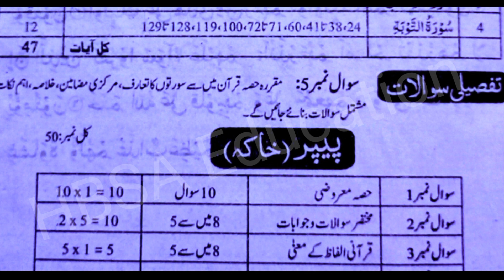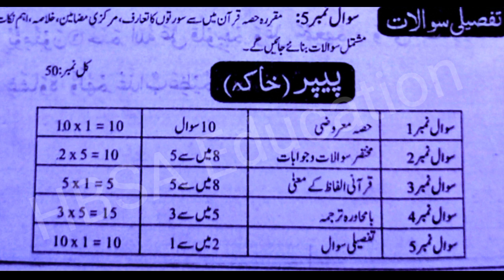1st Year Tarjuma Tul Quran Paper Patterm/Scheme Board Exam 2023-11th class Tarjama tul Quran HBSA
1st Year Tarjuma Tul Quran Paper Patterm/Scheme Board Exam 2023-11th class Tarjama tul Quran HBSA
1st Year/11th Tarjuma Tul Quran Paper Instructions Board Exam 2023-Class 11 Tarjuma tul Quran Scheme
1st year Tarjma-ul-Quran New Board Paper 2023-11th Tarjamtul Quran Important Ayat by HBSA Education

فرسٹ ائیر ائیرترجمۃ القرآن  نیو/نئی کتاب پیپر آیات بورڈ امتحان 2023

11th class tarjuma tul quran paper pattern 2023
tarjuma tul quran scheme 11th class 2023
Math guess paper 2023 11th class
11th Class Math Important Definitions
tarjuma tul quran definitions of class 11
tarjuma tul quran important definitions of class 11
11th class tarjuma tul quran most important definitions 2023
1st year tarjuma tul quran guess paper 2023,
tarjuma tul quran guess paper 2023 class 11th,
tarjuma tul quran guess paper 11th class 2023,
11th class tarjuma tul quran guess paper 2023,
tarjuma tul quran important guess paper 2023 for 11th class,
guess paper tarjuma tul quran 11th class 2023,
11th class tarjuma tul quran guess paper 2020,
tarjuma tul quran guess paper 2023 class 11,
tarjuma tul quran guess paper 2023,
11th tarjuma tul quran guess paper 2023,
inter part 1 tarjuma tul quran guess paper 2023,
11th class tarjuma tul quran guess,
tarjuma tul quran class 11 guess paper 2023,
tarjuma tul quran 11th class guess paper 2023,
bise lahore 11th tarjuma tul quran guess paper 2023
11th Class tarjuma tul quran Important Long Questions 2023 for all Punjab Boards,
tarjuma tul quran class 11 important questions 2023,
11th class tarjuma tul quran guess paper 2023,
11th class tarjuma tul quran important questions 2023,
tarjuma tul quran important questions class 11,
tarjuma tul quran class 11 important questions,
important long questions of tarjuma tul quran class 11
11th class tarjuma tul quran guess paper 2023 urdu medium,
First year tarjuma tul quran guess paper 2023,
11th class tarjuma tul quran guess paper 2023,
tarjuma tul quran class 11 scheme 2023,
pairing scheme 11th class 2023 tarjuma tul quran,
11 class biology scheme 2023,
11th tarjuma tul quran guess Paper 2023,
11th class tarjuma tul quran pairing scheme 2023,
11th class tarjuma tul quran scheme 2023,
11th class tarjuma tul quran paper pattern 2023,
tarjuma tul quran scheme 2023 class 11,
11th class 2023 tarjuma tul quran scheme,
11th class tarjuma tul quran guess paper 2023,
11th class tarjuma tul quran guess paper 2023 urdu medium,
11th class tarjuma tul quran guess paper 2023 urdu medium smart syllabus,
guess paper 11th class 2023,
11th pairing scheme 2023,
11th class tarjuma tul quran pairing scheme 2023,
11th tarjuma tul quran pairing scheme 2023,
11th class pairing scheme 2023,
pairing scheme of 11th class 2023,
tarjuma tul quran scheme of 11th class 2023,
11th class tarjuma tul quran pairing scheme 2023,
11th pairing scheme 2023,
11th class tarjuma tul quran scheme 2023,
11th tarjuma tul quran pairing scheme 2023,
11th scheme 2023,9 class tarjuma tul quran scheme 2023,
11th tarjuma tul quran pairing scheme,
11 class tarjuma tul quran scheme,
11th class pairing scheme 2023,
11th bise scheme 2023,
11th class scheme 2023,
11th class 2023 punjab board pairing scheme,
11th tarjuma tul quran paper scheme,
11th class board scheme 2023,
11th tarjuma tul quran board scheme 2023,
11th punjab board scheme 2023,
tarjuma tul quran pairing scheme 2023,
scheme of tarjuma tul quran 11th class 2023,
pairing scheme of tarjuma tul quran 11th class 2023,
11th tarjuma tul quran pairing scheme,
pairing scheme 2023,
11th class scheme 2023,
11th class tarjuma tul quran pairing scheme 2023,
paper pairing 2023 11th biology,
11th scheme 2023,
class 11 tarjuma tul quran guess paper 2023,
guess paper of tarjuma tul quran 11th class 2023,
important long questions of tarjuma tul quran 1st year,
11th class tarjuma tul quran important questions 2023,

1st year/11th Tarjma tul Quran Paper scheme Pattern Pairing scheme of study Board Exam 2023 for all Boards bise Lahore Gujranwala Faisalabad Rawalpindi Sahiwal Sargodha Bahawalpur Multan DG Khan Azad Kashmir students.